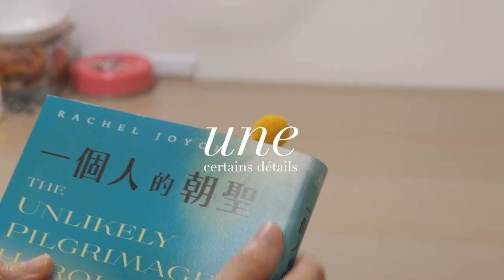Sew a Joyful Bookmark | une felt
Joyful Bookmark is available on Etsy 🔖

✨And you can learn my Needle Felting Your Creative Floral Brooch course on Skillshare.